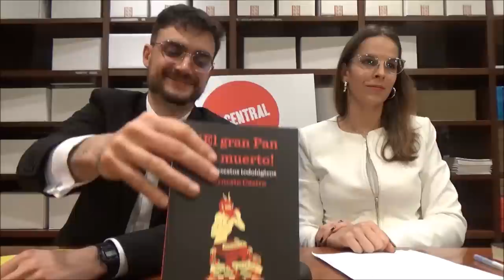El gran Pan en Madrid (ft. Clara Ramas)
Presentación de '¡El gran Pan ha muerto!' en La Central del MNCARS, en Madrid, el 24/11/2022, con Clara Ramas como presentadora.